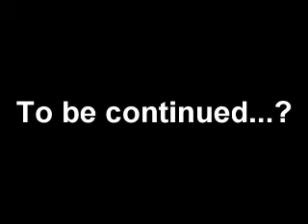Deadly Dolphins Aren't Good Birthday Presents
This is my first youtube poop, and video in Vegas. I might make another, depending on if I can think of more funny things, and how well or ill this is recieved.

The clips and audio used are not created by me in any way, except the vocal clips "BLAARRRRGGH" and "Aphex Twin".
"Happy Birthday" is from the song "Happy Fucking Birthday" by Combichrist
The song the dolphins are dancing to is "Fenix Funk 5" by Aphex Twin
The song at the end is "Mama Luigi (feat Epic-1)" by Snyder.

After Chuck gets finished telling everyone they are winners, a mysterious buzzing comes out of nowhere. Mario finds the problem is too many toasters and decides to do nothing about it. The doctor then wants to see if the dolphins are obedient to aphex twin, which they are for some reason, and start dancing. Ta beh (or however you spell it) states it's strange and chuck apparently agrees.

Down in the submarine, there are technical difficulties with the periscope, it isn't responding well to its voice commands. They then target squidward for some reason, which he isn't amused by. The claw then wishes angelfish happy birthday, which she is joyed to hear. She expects deadly dolphins as a birthday present. We find out Claw wants to give her deadly dolphins so she can take over sealab, which sanford was the chief deadly dolphin of. Claw reminds her that if she thinks about failing, she's already dead. She refuses to reestablish the connection with claw, and that's the end of the episode.